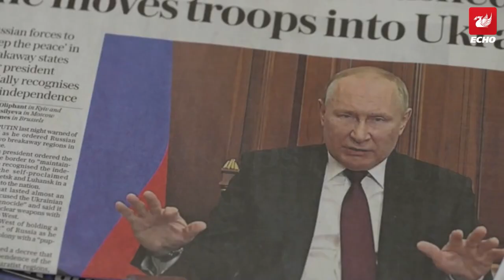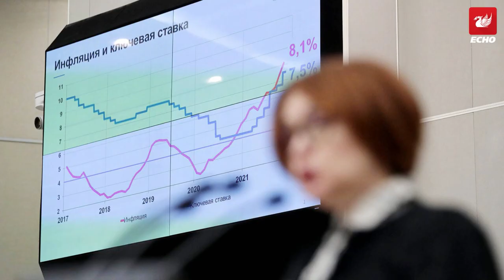Putin arrests own military chief and bank boss quits as inner circle crumbles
President Vladimir Putin's inner circle appears to be crumbling after he arrested his own military chief and the head of the Russian Central Bank resigned. Elvira Nabiullina, 58, reportedly handed in her resignation after arguing with Putin over the devastation caused by Western Sanctions on the Russian people.